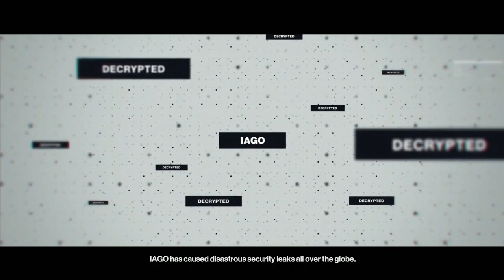Hitman - World Of Assassination - First Time Playing! - The Showstopper